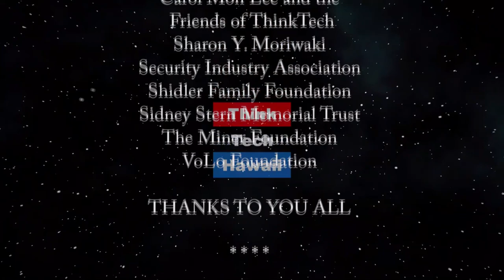Holding our breath for the reopening (Coronaville, What's Next)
Is this going to work or will it be a disaster.  The Coronaville group will discuss resurgences, as in Japan and elsewhere, and what could happen if Trump's efforts to reopen the US economy are premature.   The host for this episode is Jay Fidell.  The guests for this episode are Winston Welch, Stephanie Dalton and Cynthia Lee Sinclair.